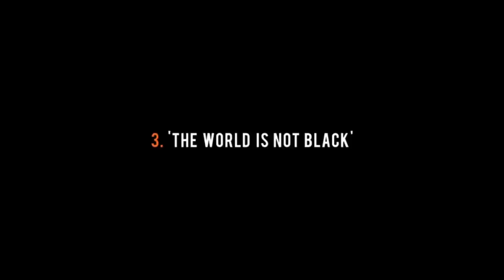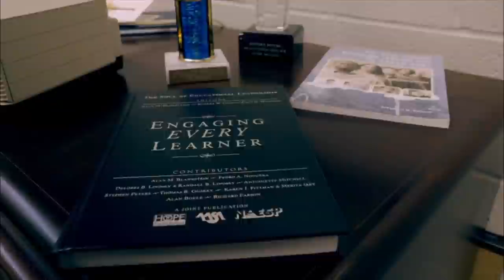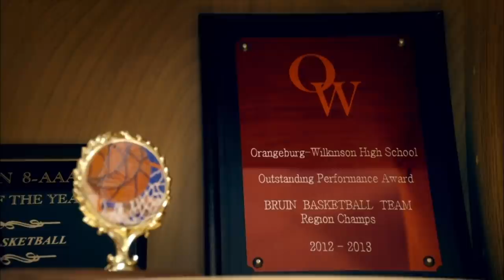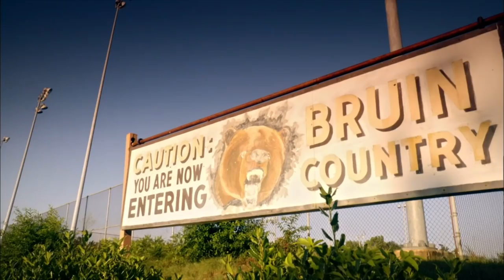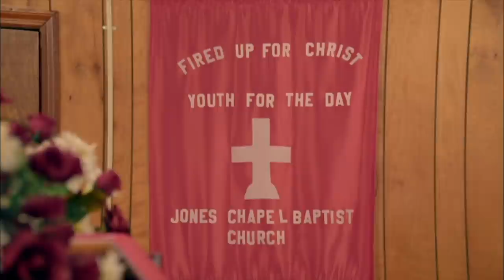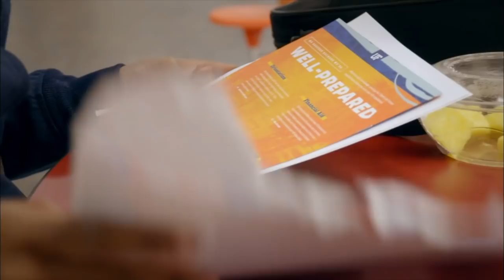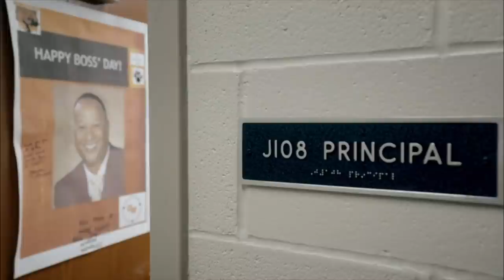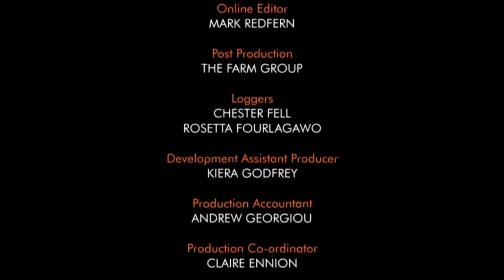A School In The South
The school's sports stars are busy trying to secure athletic scholarships to college, but football player Kordel's dreams of leaving Orangeburg - and experiencing a more ethnically diverse America - seem beyond his grasp.

We meet Mykenzie, one of the few white students at the school. Her mum recently sent her to the school to try to combat ethnic segregation in the town, but when Mykenzie invites a number of new friends to her 16th-birthday party, things don't quite go to plan.

Meanwhile, star pupil Jalena tries to recover from some disappointing news, and basketball captain Rendull seeks some fatherly advice on his future.

From AMERICAN HIGH SCHOOL EP3: Six-part documentary series filmed over the course of one year following the staff and students at a predominantly African-American high school in South Carolina.
4th episode coming out on Real Stories soon.